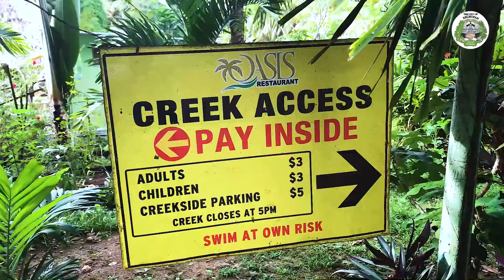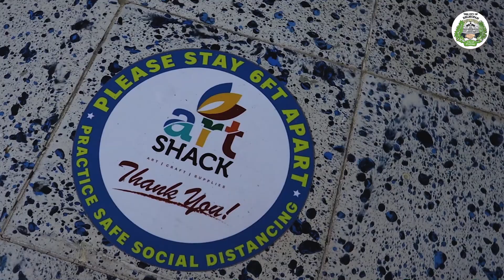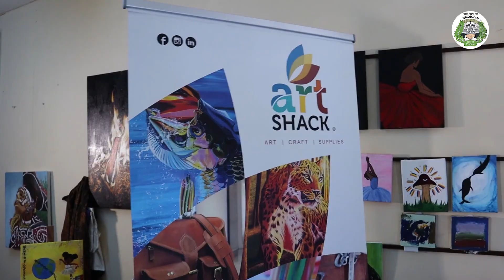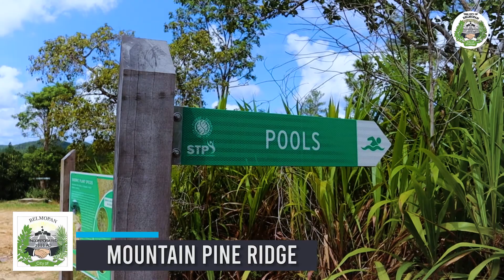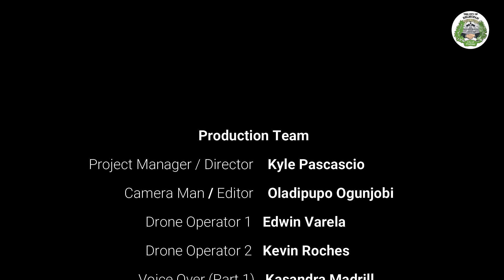BELMOPAN - THE TOURISM HUB 3 (PLACES TO VISIT)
In this last episode of promoting Belmopan as a tourist hub, we'll show you a few locations to visit that are only a few minutes from the city. Keep an eye out for Belmopan’s interactive Tourist Catalogue, which will be accessible on our FB and web page. Marketing Belmopan as a Tourist Hub is an ongoing project… soon, we will be visiting a location near you!